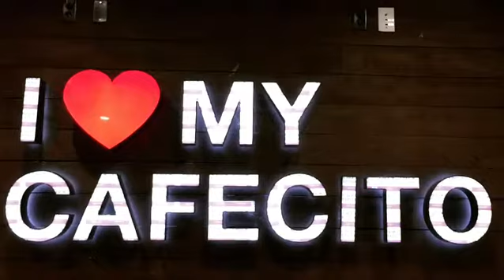Sergio’s Cuban Brickell Grand Opening Celebration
Thursday, December 20, 6pm-9pm – Sergio’s Cuban Brickell, 40 SW 12th Street, Miami Brickell